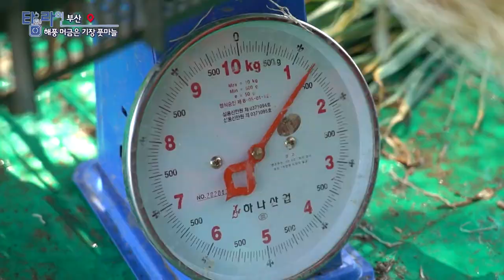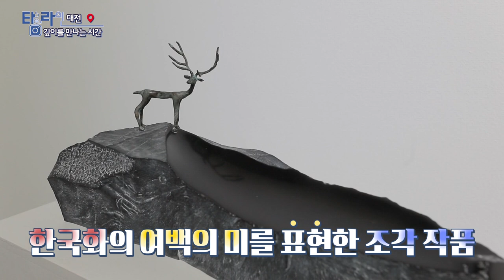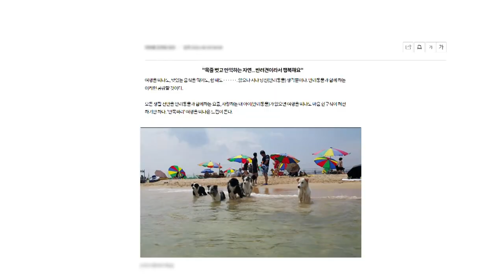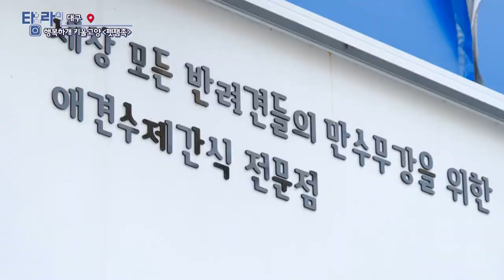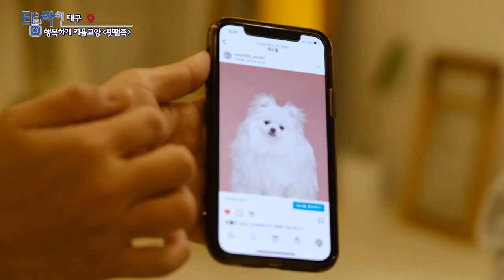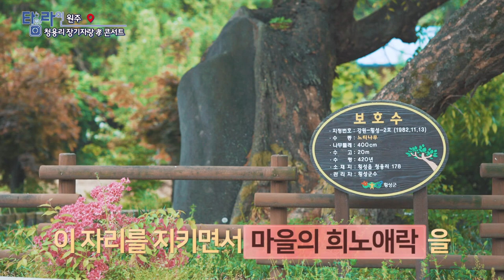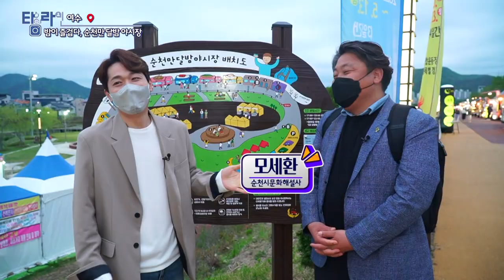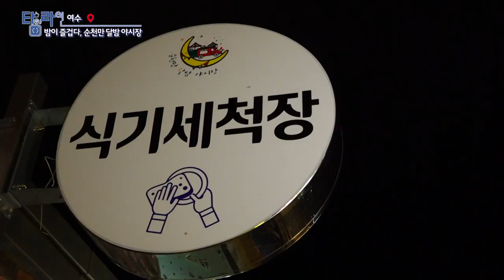[TV매거진 타임라인] 5월 25일 전체방송 다시보기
5월 25일(수) 방송

부산 - 해풍 머금은 기장 풋마늘을 아시나요?
대전 - 깊이를 만나는 시간
대구 - 펫팸족을 잡아라
원주 - 청용리 장기자랑 효 콘서트
여수 - 밤이 즐겁다 순천만 달밤야시장